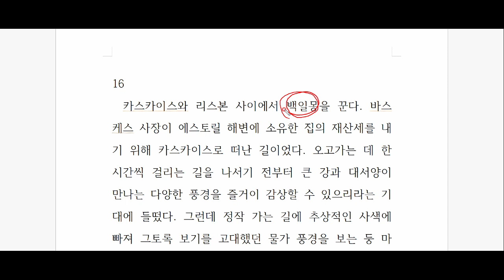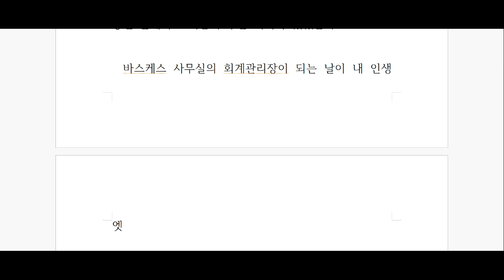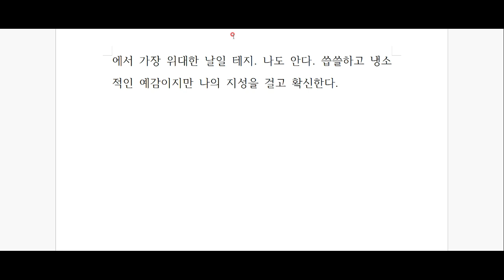페르난두 페소아, '불안의 서' 깊이 읽기 - 제 9편!!!-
이상과 현실의 간극